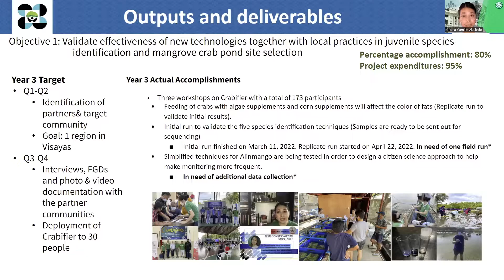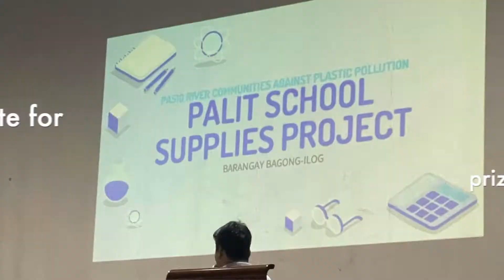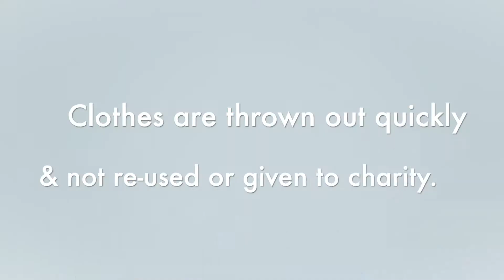Fast fashion, thrift shopping, and cool science projects - SHE-ensya's Corner Episode 32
Do you want to go shopping with me?

To celebrate our successful renewal with our funding agency, I decided it was time to update my closet. But going shopping can be dangerous -- for our wallets and the environment! So in this video, we talk about the sad reality of fast fashion, and how thrift shopping -- or ukay ukay -- can actually be a more sustainable solution to our shopping needs.

I also chat a little bit about our project renewal with DOST, the successful completion of our UNDP project called EcoSquadGoals, and some of our upcoming research activities. Because, science is life!